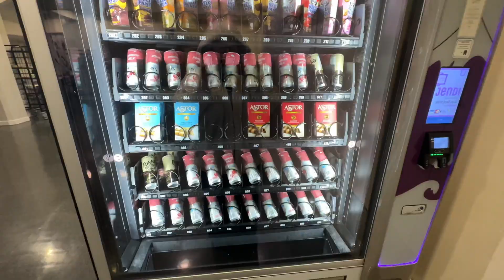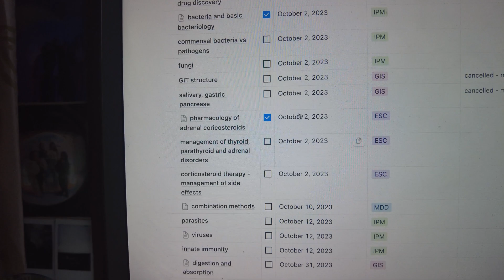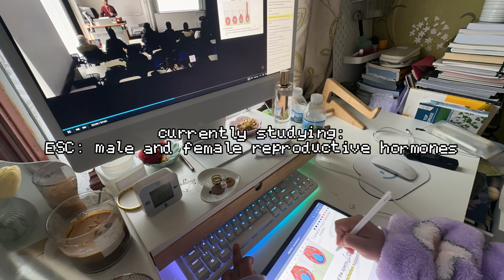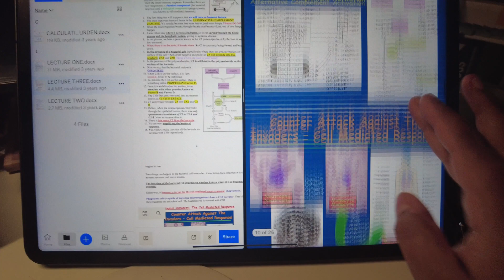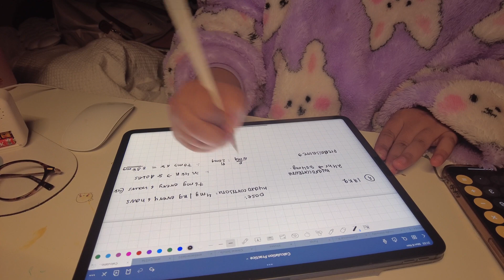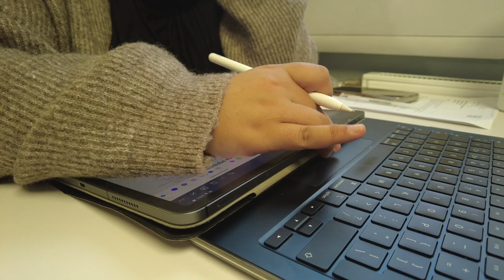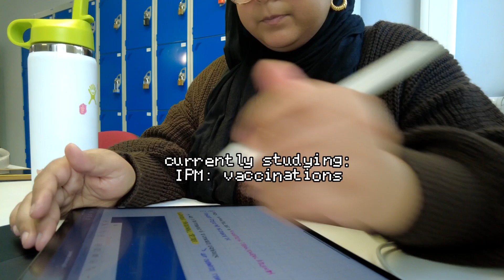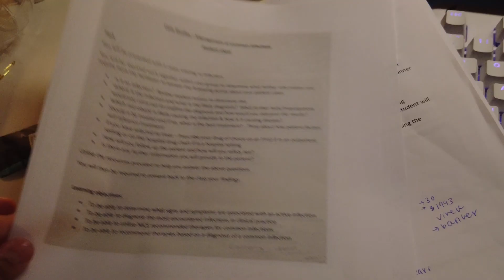PRODUCTIVE days KCL London pharmacy student vlog💊 - prescribing practice, study with me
hi guys! welcome back to another video and in this video i take you with me on a few days in my life were i am studying, prescribing practice and what I basically do to stay and be productive!!

again, thank you so much to everyone who has supported me so far, liked, commented and prescribed, it means a lot to me!

tags/pls ignore:
kcl study with me
study with me vlog
pharmacy student vlog
pharmacist vlog
king's college London vlog
aesthetic study with me
days in my life
prescribing practice
independent prescriber practice
aura, that girl study with me
that girl day in my life